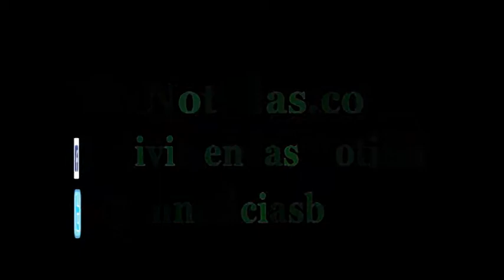Empresarios denuncian discriminación en aumento salarial entre las empresa públicas y privadas